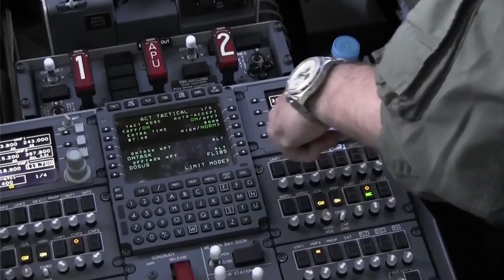U.S. Navy Week In Review May 16-22, 2015